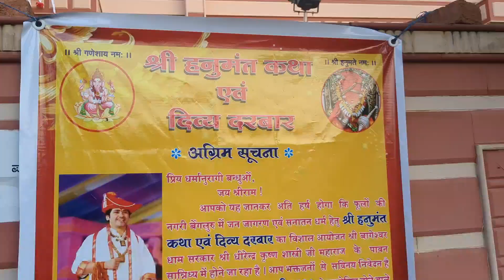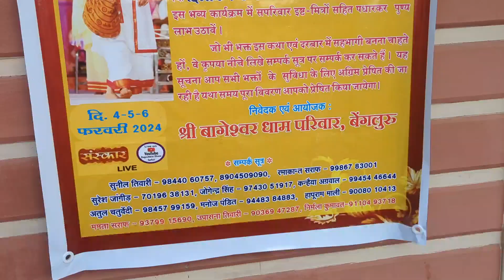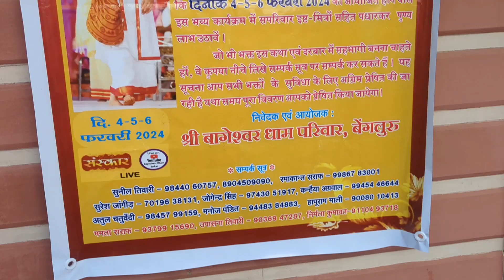Navaratri Festival Vlog | Bageshwar Dham Sarkar In Bangalore